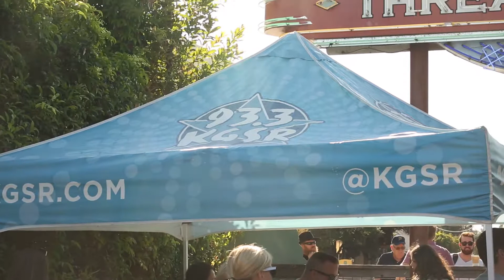Houndmouth - KGSR Live Broadcast - ACL Music Festival 2016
World-famous radio station, 93.3 KGSR, kicked off the 2016 Austin City Limits Music Festival early, with on-air live music performances by Houndmouth.

ARISE Video Studio documented the event, recording and editing dual-camera coverage of their ACL Morning Showcase.